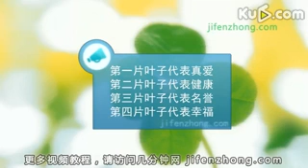如何做四叶草